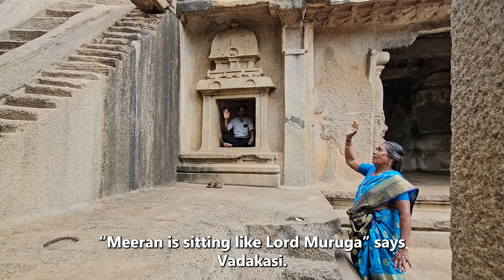Mahabalipuram Sculptures/மகாபலிபுர சிற்பங்களை காணலாம்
A wonderland of ancient sculptures

பழங்கால சிற்பங்கள் அமைந்திருக்கும் மகாபலிபுரம்